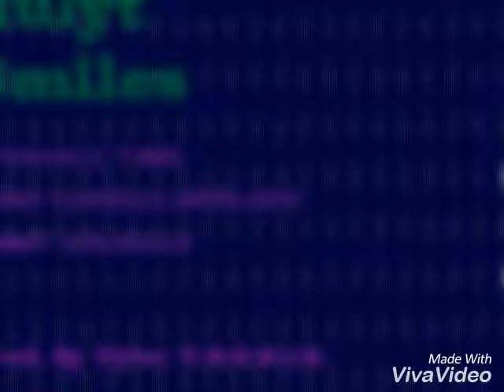Rulyt Smiles - Freestyles Her Room (Prod. By Tylur T.R.O.N.I.K.) (Official Audio)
Follow Tylur T.R.O.N.I.K. On instagram @tylur_tronik